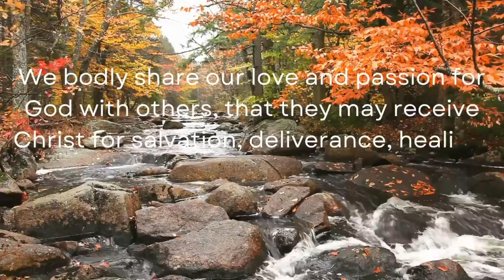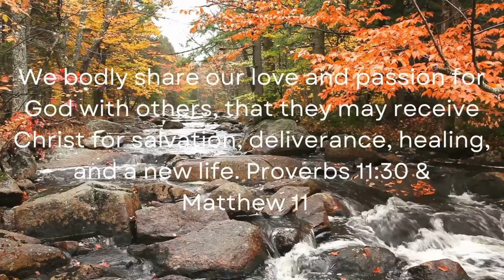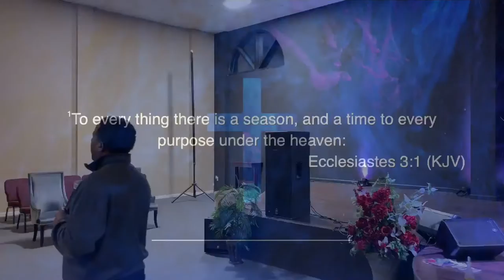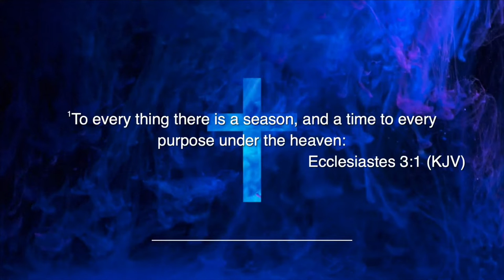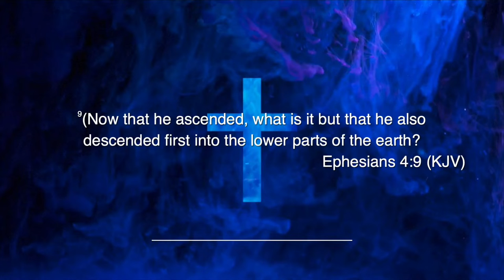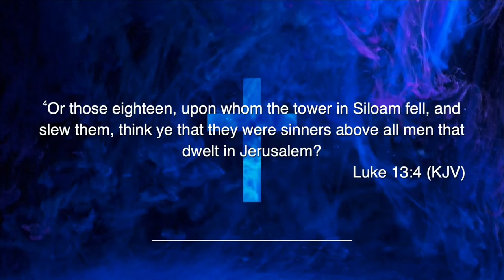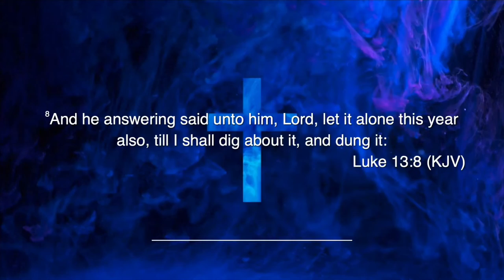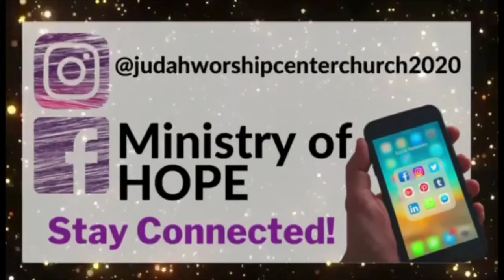Wednesday Night Study